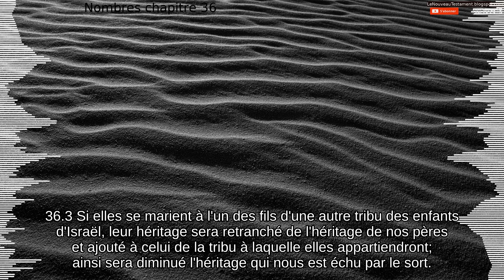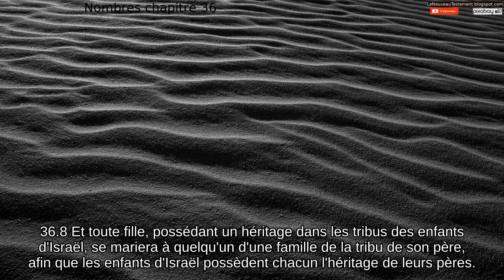Nombres chapitre 36